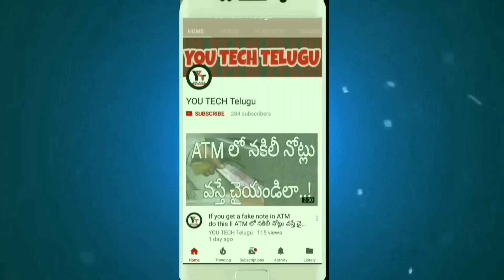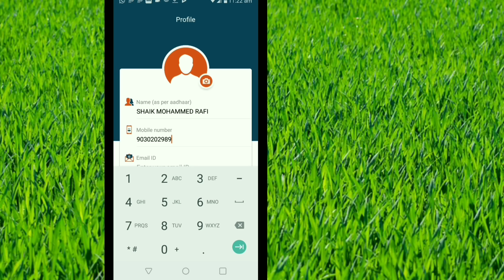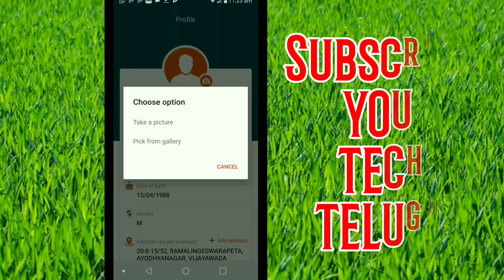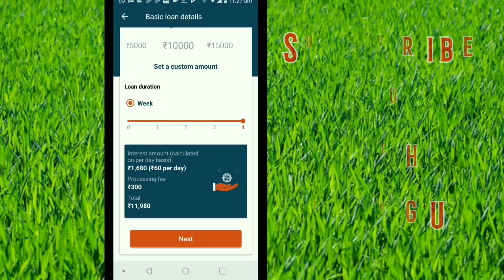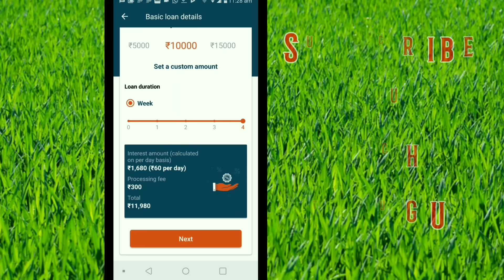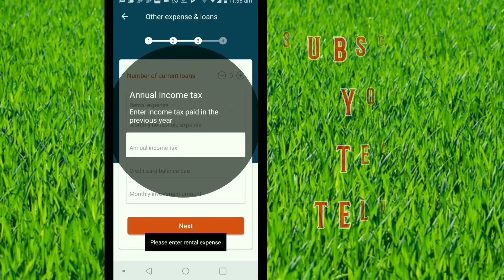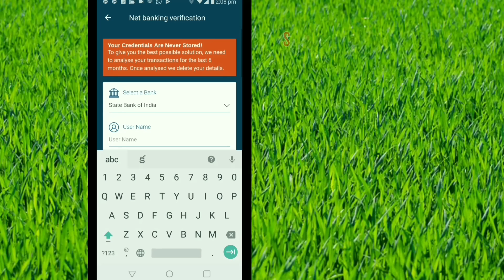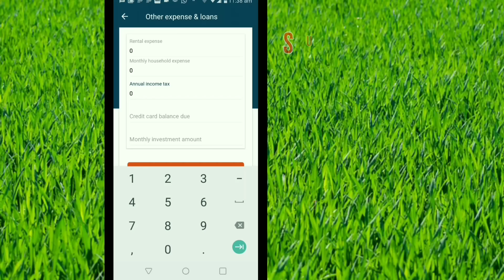Loan without Documents | ఆధార్ కార్డుల వుంటే చాలు పొందండి 5000 To 25000 లోన్ | Get Loan with Adhar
హలో ఫ్రెండ్స్,

 ఈ వీడియోలో మనం కేవలం ఆధార్ కార్డు మీద instant loan ఏ విధంగా తీసుకోవాలి అనే విషయాన్ని చూడబోతున్నాం ఇక్కడ మనం ఆధార్ కార్డు తోనే లోన్ తీసుకున్న సౌలభ్యం ఇక్కడ ఉంది పాన్ కార్డు పేస్లిప్ ఇటువంటి డాక్యుమెంటేషన్ లేకుండా ఇక్కడ కేవలం ఆధార్ కార్డు మీద మనం లోనూ గంటలో అది కూడా ఇంట్లో కూర్చొని ఫోన్ ద్వారా తీసుకోవచ్చు ఈ వీడియో మీకు నచ్చితే లైక్ చేయండి ఫ్రెండ్స్ తో షేర్ చేయండి

Transfer without any changes